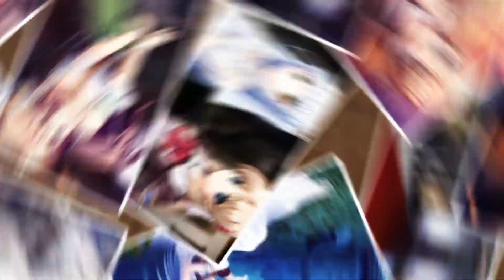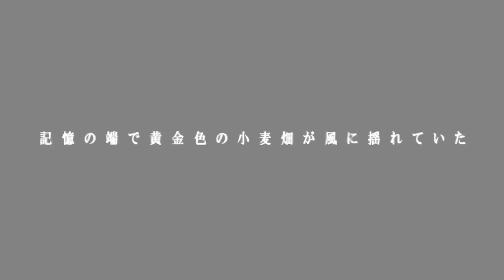√Bestmadsofalltime ▪ To The Dear World ゲームMAD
√Bestmadsofalltime

Creator - 遠野

All the channels i use for uploading are listed in my channels subbox.